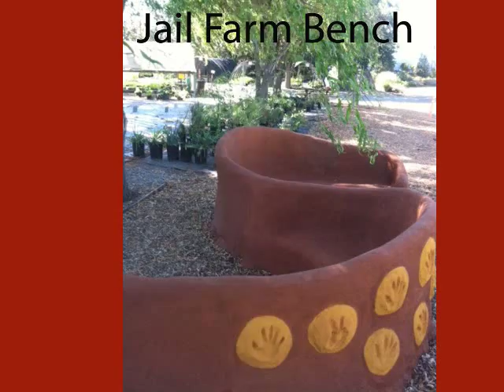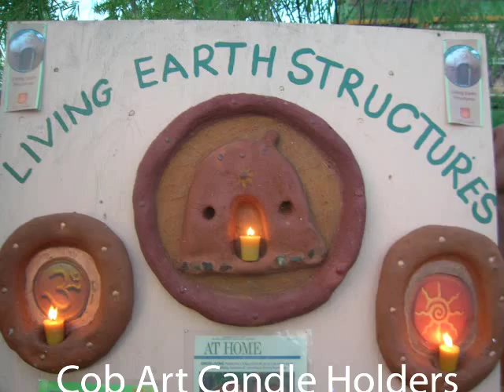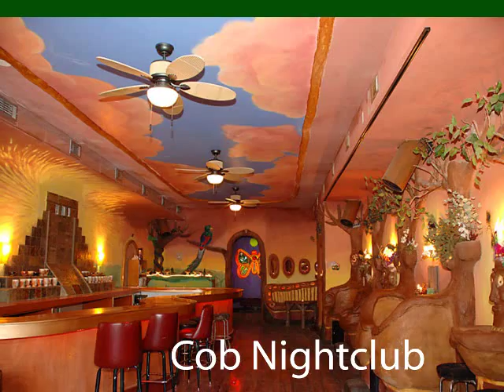Cob Pictures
Here are a collection of my accoblishments over the years